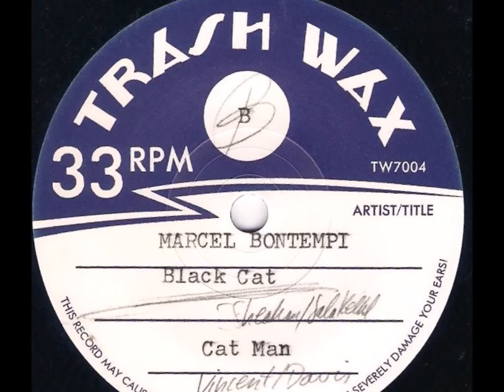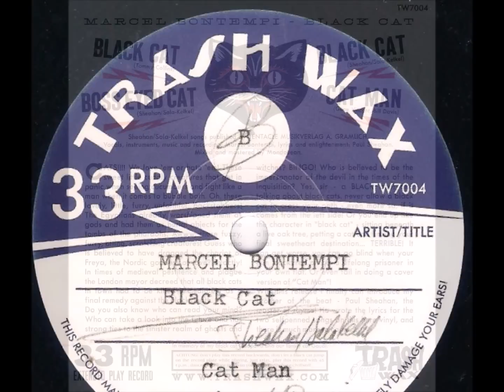Marcel Bontempi - Cat Man